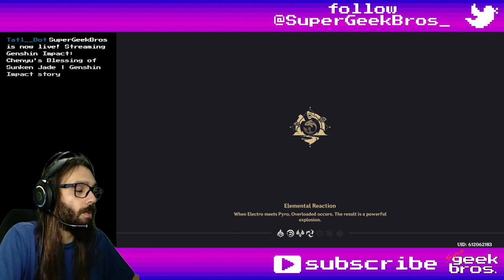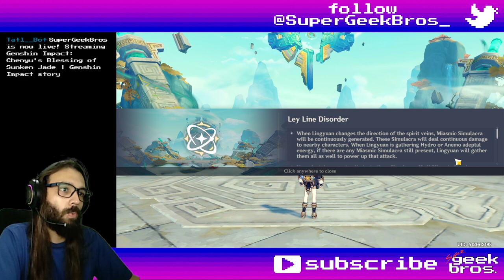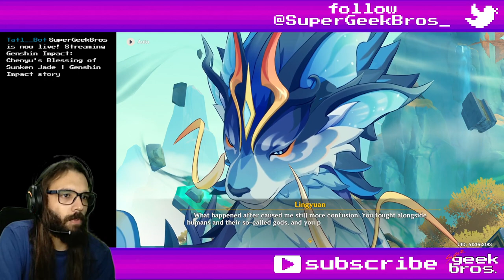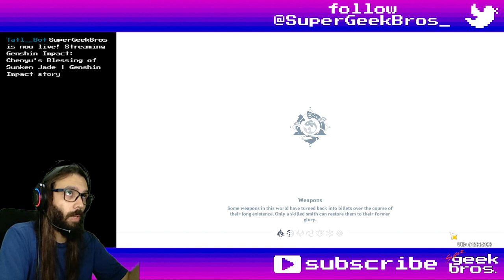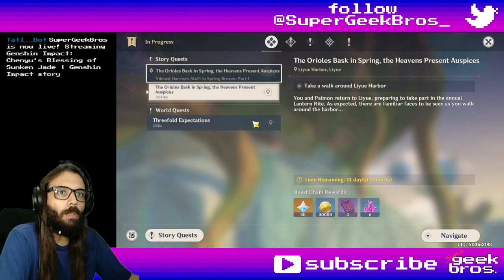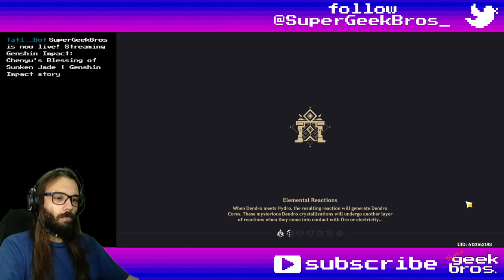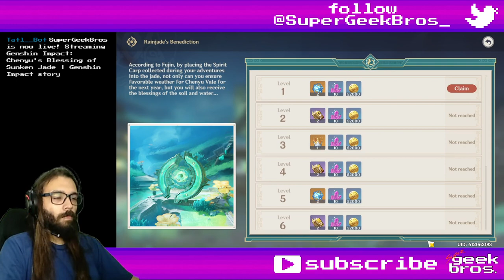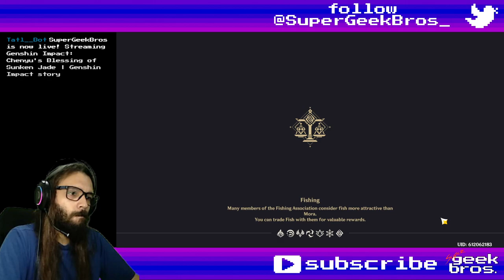Chenyu's Blessing of Sunken Jade - part 2 & other quests | Genshin Impact story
00:00 An Ancient Sacrifice of Sacred Brocade - continuing Chenyu's Blessings of Sunken Jade from last video
40:36 Threefold Expectations
1:06:38 The Cloud-Padded Path to the Chiwang Repose
1:21:30 Chili Con Cloudy

Title: Chenyu's Blessing of Sunken Jade - part 2 & other quests | Genshin Impact story